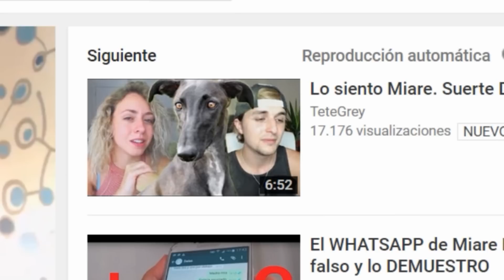Estoy HARTO de Dalas y Miare Y POR ESO HAGO ESTE VIDEO - Con Leh Backwards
LIKE si quieres que el propio perro Argos haga un video contando su versión de los hechos.

Decidí invitar a Leh Backwards a debatir sobre la última batalla de Miare vs Dalas Y ESTO ES LO QUE SUCEDIÓ DESPUÉS.